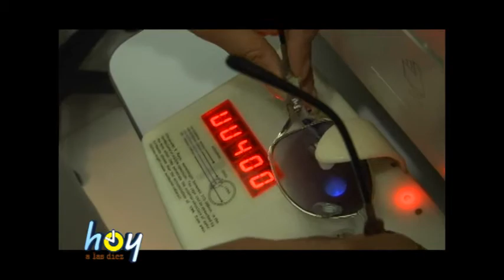HOY A LAS 10 PELIGROSIDAD DE USAR LENTES DE SOL SIN PROTECCIÓN UV